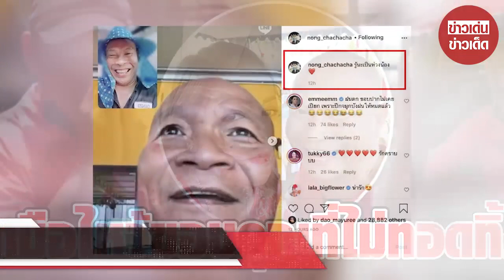โหน่ง ชะชะช่า ยกมือไหว้ขอบคุณ หม่ำ-มด ไม่ทอดทิ้ง ส่งของมาให้หลังขาดทุนยับ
ขอบคุณที่มา :
ขอขอบคุณข้อมูลจาก: